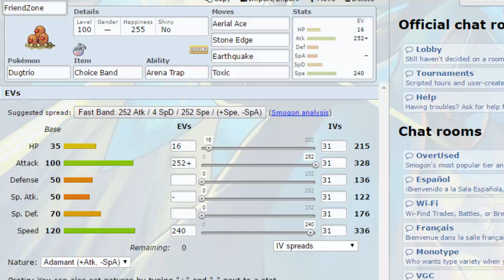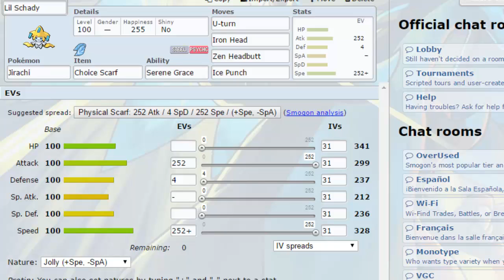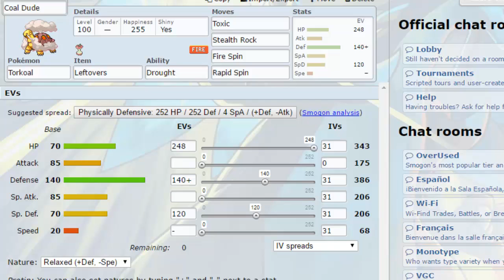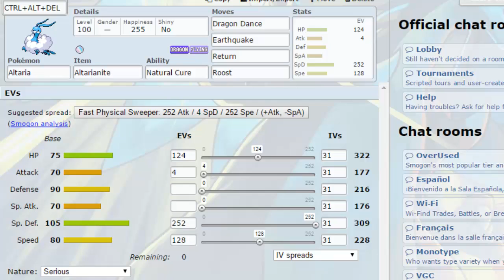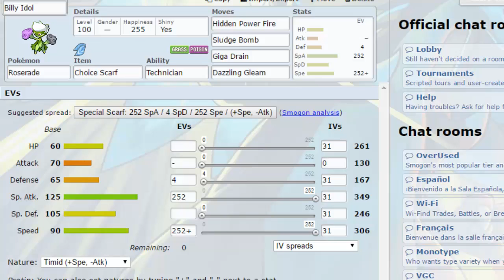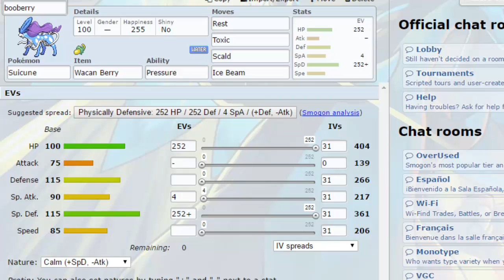UAPB S1W5 Team Builder vs. New York Metagross(3-1)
UAPB Discord-

UAPB Youtube-
COMING SOON!

Spreadsheet: Link on Rules Page